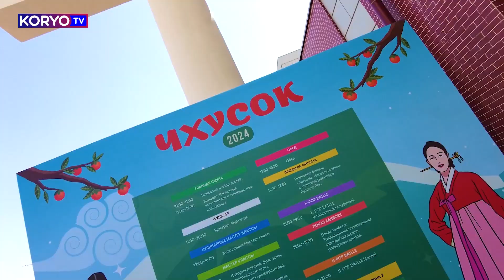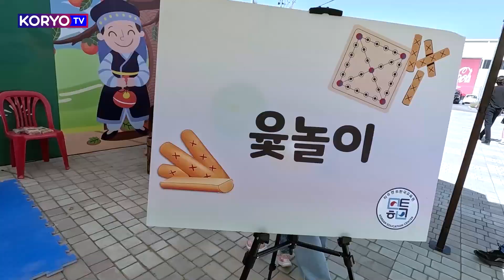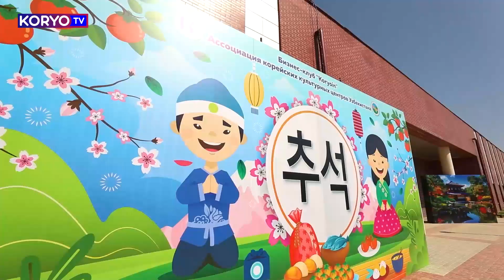Чусок-2024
Представляем вашему вниманию яркий видеоролик, посвящённый празднику Чусок, который был организован бизнес-клубом "Кореин" и Ассоциацией корейских культурных центров Узбекистана.                                   Праздник урожая Чусок-2024  собрал во Дворце корейской культуры и искусства многочисленных участников, чтобы вместе почтить традиции предков и окунуться в атмосферу единства.
В нашем ролике вы увидите красочные моменты торжества, выступления артистов, традиционные игры и многое другое, которые создали особую связь между прошлым и настоящим.                                  Насладитесь духом этого древнего праздника в современном Узбекистане!

We present to your attention a bright video dedicated to the Chuseok holiday, which was organized by the Korein business club and the Association of Korean Cultural Centers of Uzbekistan.
The Chuseok Harvest Festival 2024 brought together numerous participants at the Palace of Korean Culture and Arts to honor the traditions of their ancestors, enjoy food and experience an atmosphere of unity.
In our video you will see colorful moments of the celebration, performances by artists, traditional games and much more, which create a special connection between the past and the present.
Enjoy the spirit of this ancient holiday in modern Uzbekistan!